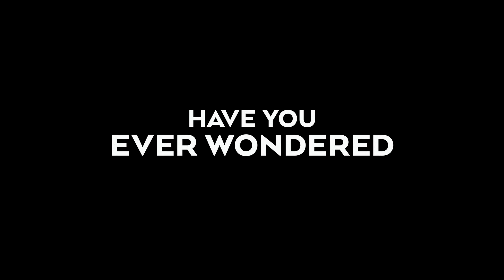Neobyčajný svet (2022) oficiálny HD trailer (SVK dabing)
V kinách od 24. novembra.